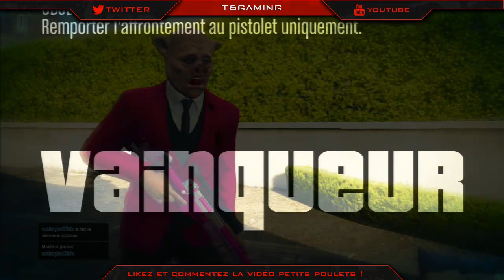GTA V ONLINE | Affrontement en équipes ► La guerre est déclarée !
Hello, je vous retrouve aujourd'hui pour une nouvelle vidéo gaming de GTA V ONLINE, un affrontement qui part en vrilles ;)

Si tu veux me suivre moi et mes délires, mon psn : tutopratixx

iL YAURAIS PAS UN RPOBL7ME DE MAJUSCULES L0 , !